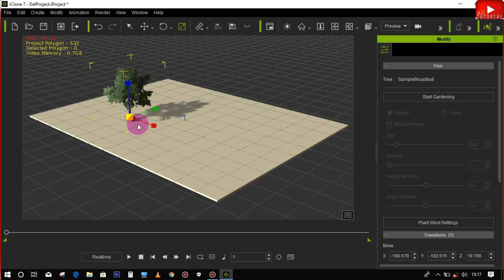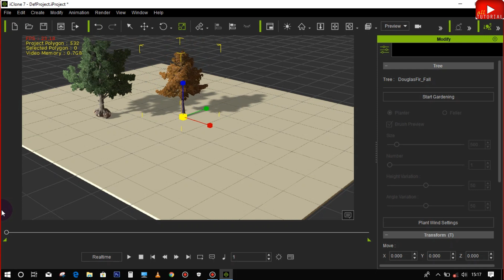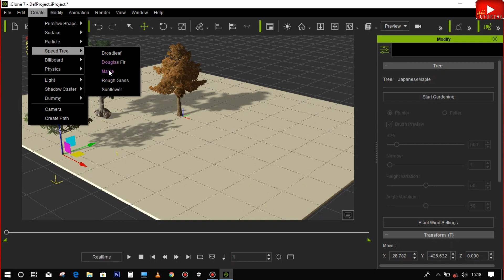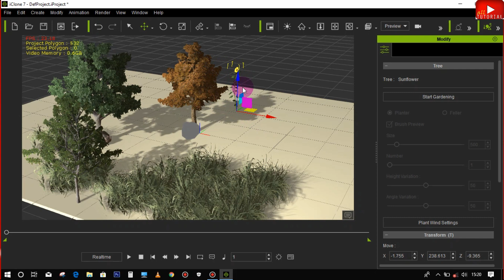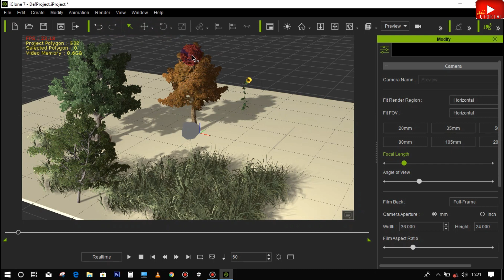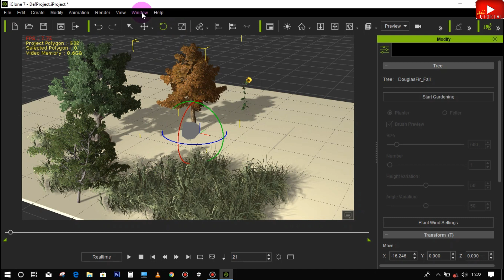iClone v7.1 basic tree part 1